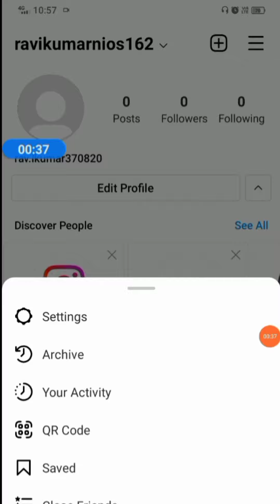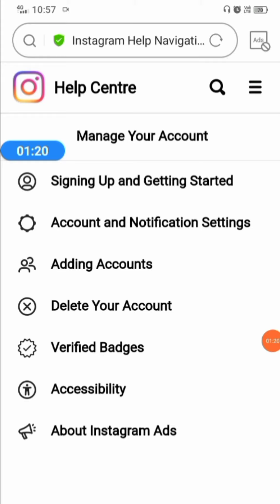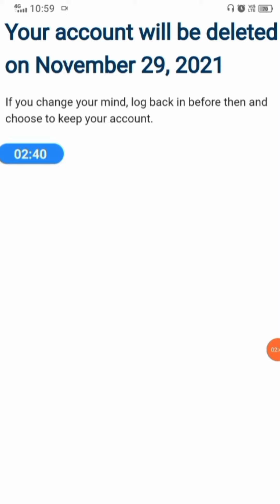अपने इंस्टाग्राम अकाउंट को डिलीट कैसे करें?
इस वीडियो के माध्यम से आप बढी ही आसानी से अपने इंस्टाग्राम अकाउंट को डिलीट कर सकते हैं।

how to delete my Instagram account